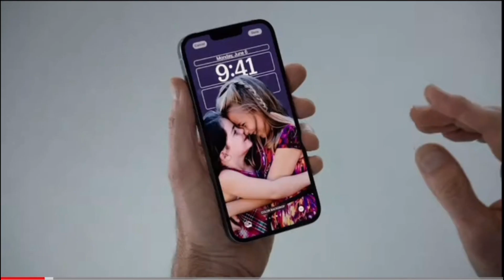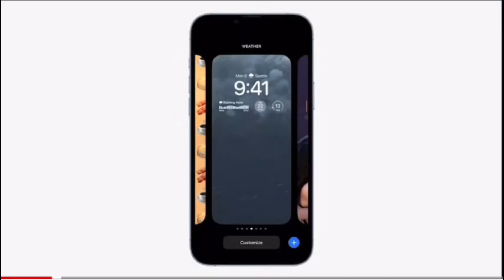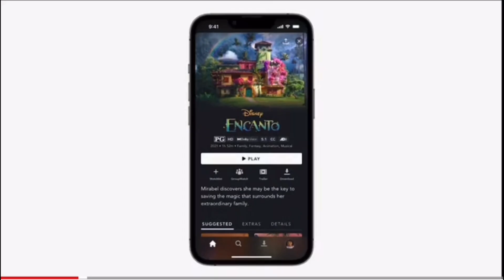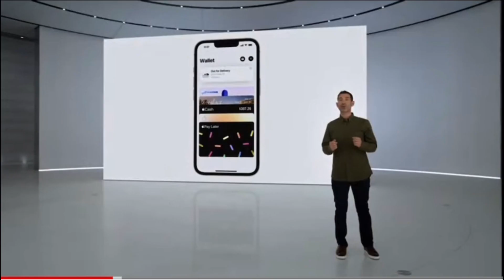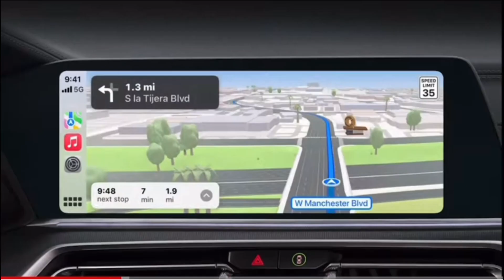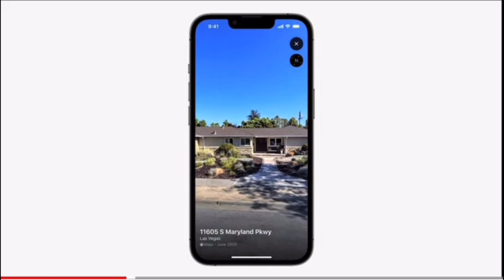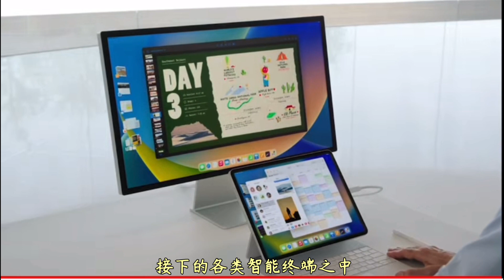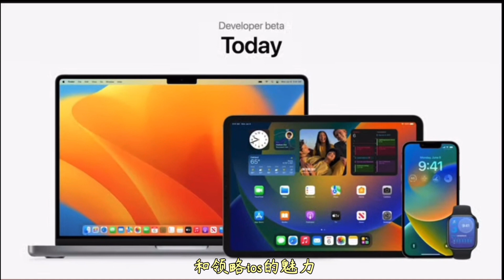苹果WWDC2022发布了什么？IOS16，你已经十六岁啦（123）：与IOS共生长，让人机共享灵魂！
从2007年1月的第一个苹果手机的诞生，16年十六个“IOS”，从开始的不知，到如今的深知，IOS16已经长大成人。只是由于IOS的不断生长，我们认识了APP、熟知了O2O、了解了微信、懂得了滴滴、明白了人工智能、开启了虚拟现实. 。 是IOS，开创了“万物互联”这样一个伟大的新时代，是IOS，让我们知道了什么是灵魂，是IOS，让互联网走上了移动互联之路，是IOS，让物联网迈向了一个新的征程. 。 每当此时，我们不禁要问：IOS的路究竟有多长？下一个十六年，IOS究竟会长成什么样？十六年以后的IOS还是象现在一样每年升级吗？十六年以后苹果手机还会存在吗？如果苹果手机不存在了，IOS还会继续存在吗？ 十六年了，我们唯一害怕的是失去了与ＩＯＳ共同生长的机会。你可以不买苹果14，但一定要用ios16，我们看到了IOS的生长，这种生长是非线性的、是无界的、是幂次的。 好在我们赶上了一个伟大的“IOS”时代，不久的将来，也许苹果手机……